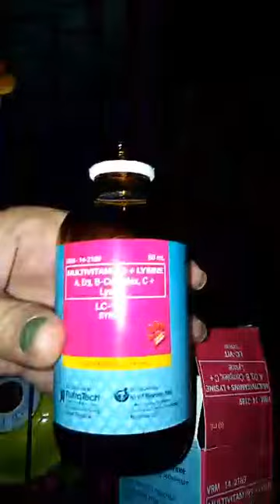I will show you in the video how Elisha drinks her vitamins (@Joeyclaveriajr )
my first time editing a music video & I find it hard, but i know the time will come, and I'll better. I give credit to all who own the pictures I've been used on this video,  is a very lovely Song.

if this video has bless you!

all the Glory belongs to the Lord